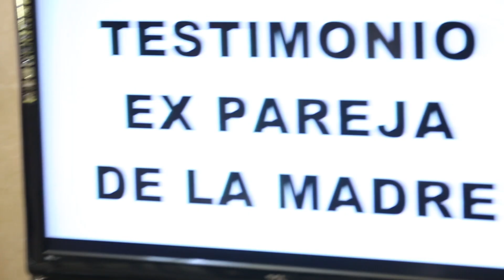Video resumen: Actividad en conmemoración del Día Internacional de las Mujeres.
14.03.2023 "El difícil camino del acceso a la justicia: historia de un caso"
Adaptación y dirección de Maruja Bustamante basada en el libro Por qué volvías cada verano, de Belén López Peiró.
Intérpretes: Maruja Bustamante y Eddy García
Asistente de dirección: Jorge Thefs